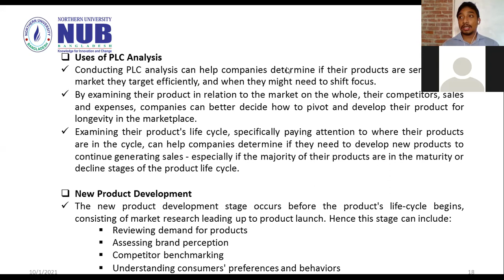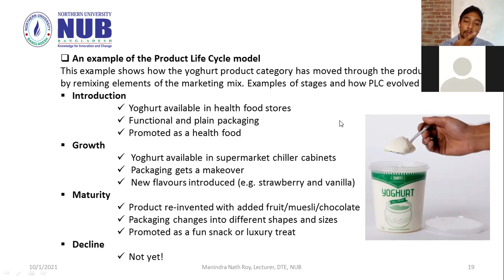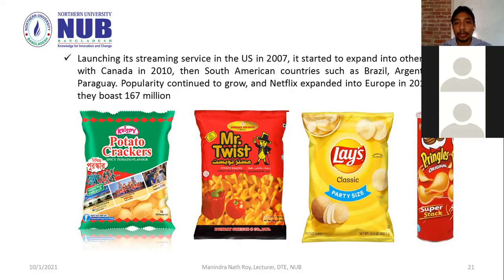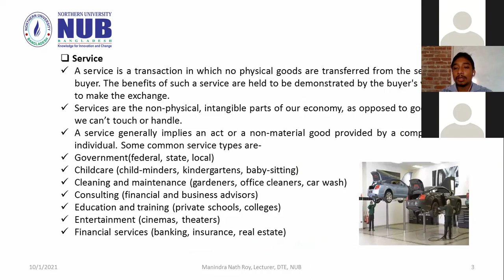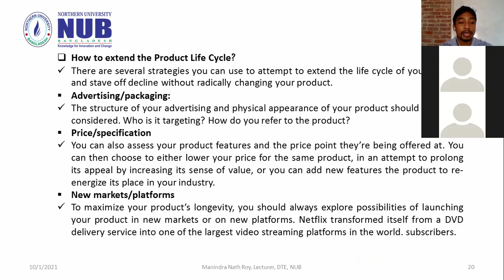MGT 3309 Lecture 03 Products & Services Part B Section C